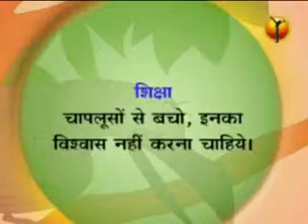le_corbeau_et_la_louve.mp4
une histoire morale basee sur les fables de La Fontaine pour montrer aux enfants _ et aux adultes qu il faut se mefier de la ruse